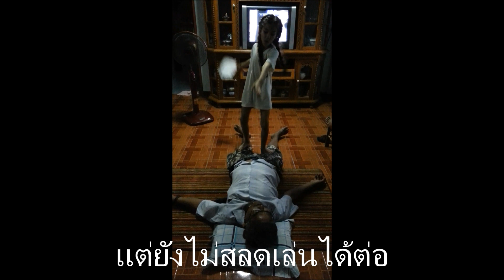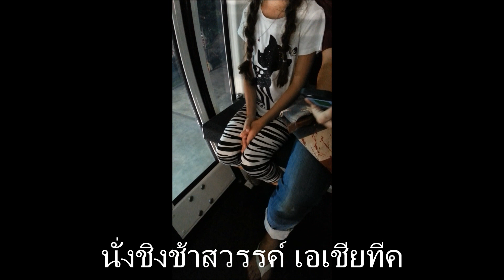น้องนาทัชชาเที่ยวไทย 2013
facebook  fanpage น้องใช้ชื่อว่า นาทัชชา( Natascha)
หรือคลิกที่ลิ้งค์นี้ได้เลยค่ะ
ยินดีต้อนรับทุกคนนะค่ะ